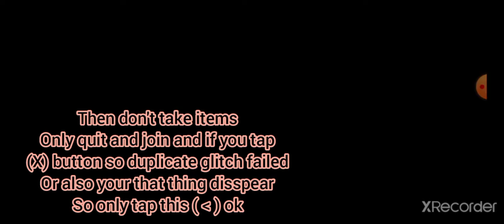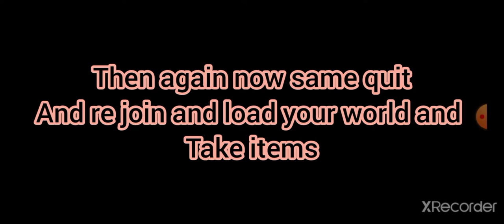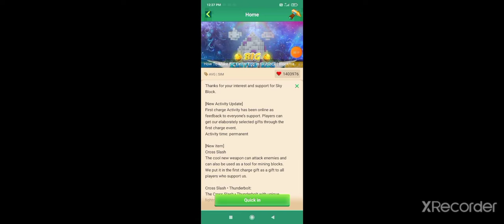Duplication Trick 1.31.2 Latest Version working Now all Go make Rich 💰💰💰💰